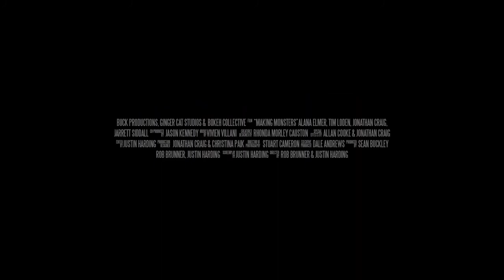Making Monsters US Trailer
The new trailer for Making Monsters has just been released. The short clip shows characters subjected to stalking and scares as character David (Jonathan Craig) looks for his latest video to go viral. Changing his appearance, David leaves Christian (Tim Loden) and Allison (Alana Elmer) in stitches. But, this night soon takes a deadly turn. Now, there is no escape with these dinner guests trapped inside one man’s horrifying plot.

Making Monsters will be available on Digital platforms March 26th.